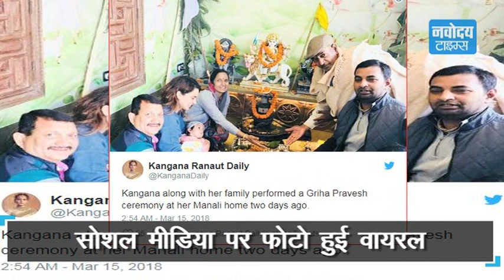देखिए Manali में Kangana Ranaut के घर की खूबसूरत तस्वीरें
मनाली के सिमसा में कंगना रनौत ने अपने नए घर में किला गृह प्रवेश।